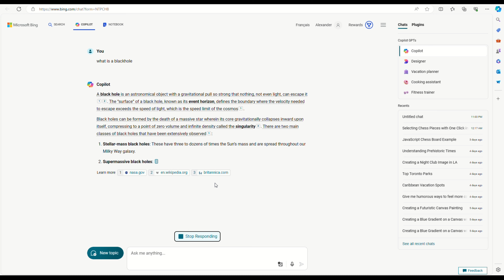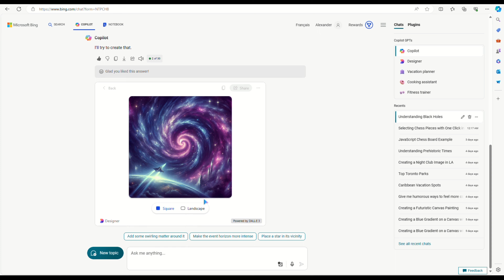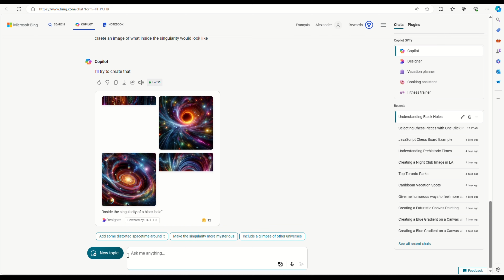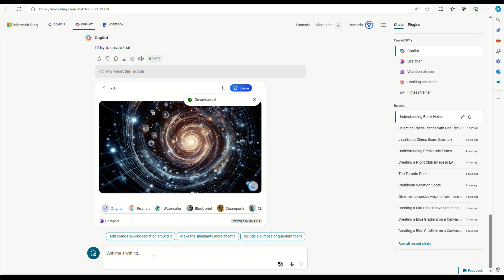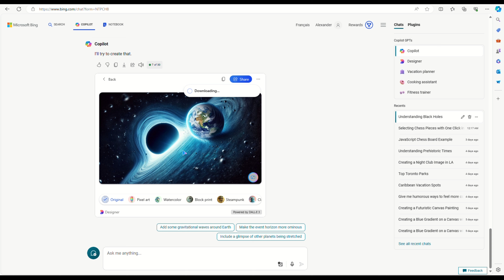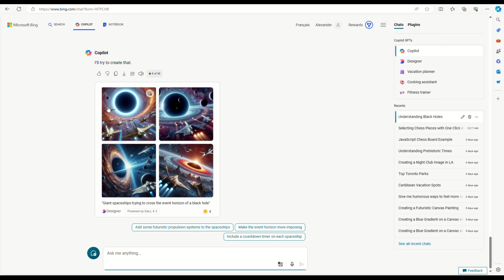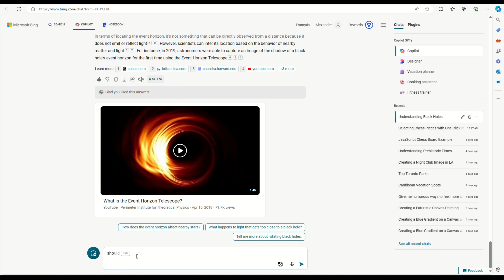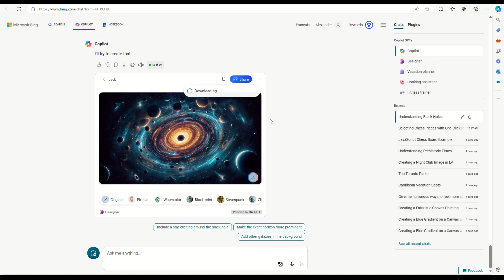AI and I Part-17: Event Horizon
This is the real-time prompting of Microsoft's new multimodal model, Copilot, which is built on the OpenAi's ChatGPT infrastructure. This is my prompt research effort to grasp the concept of a black hole and its event horizon.

AI and I: Artificial Intelligence and Intelligence, is a series of videos that shows my real-time conversation with Microsoft's Copilot.